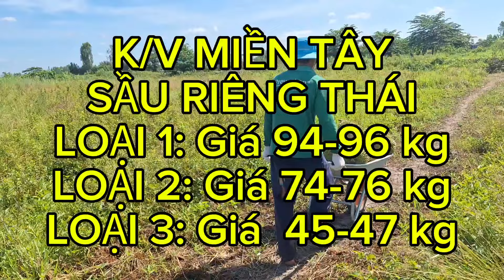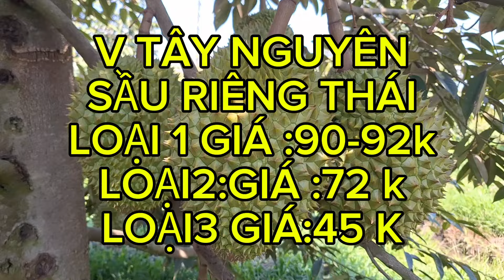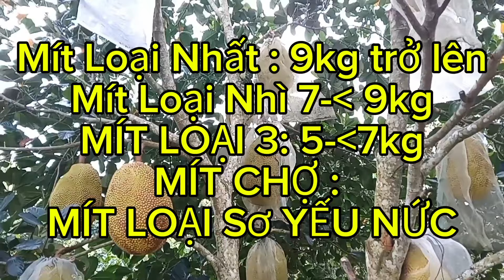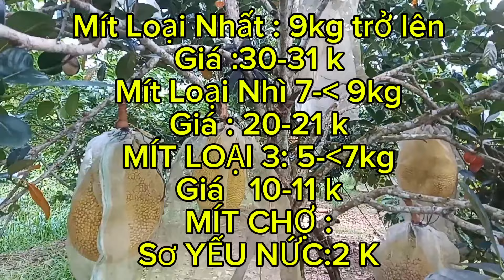GIÁ SẦU RIÊNG VÀ MÍT INDO RUỘT ĐỎ CHIỀU 03/06/2024 | Giải Trí Miền Tây